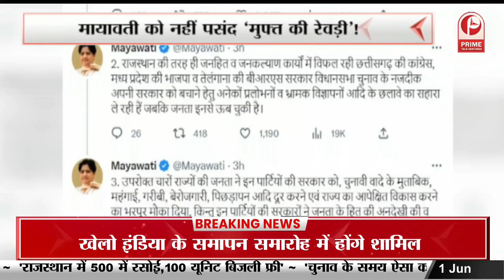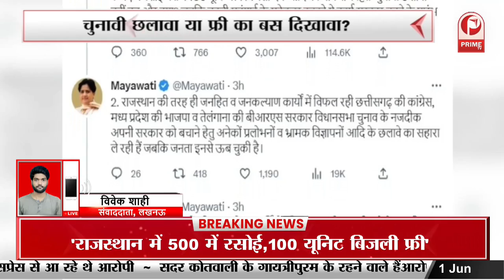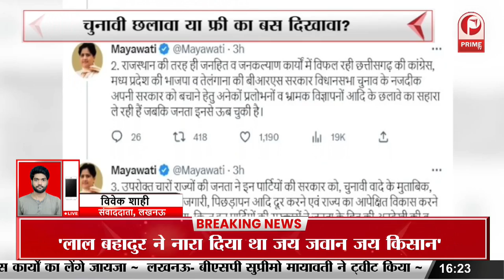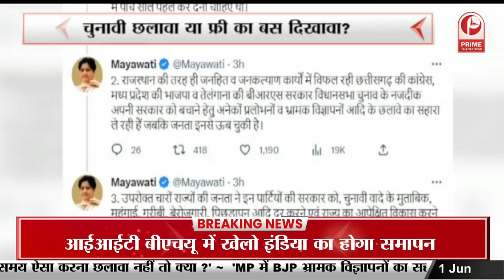पहलवानों की लड़ाई.. खाप पंचायतों तक आई ! || Prime Tv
पहलवानों की लड़ाई.. खाप पंचायतों तक आई !